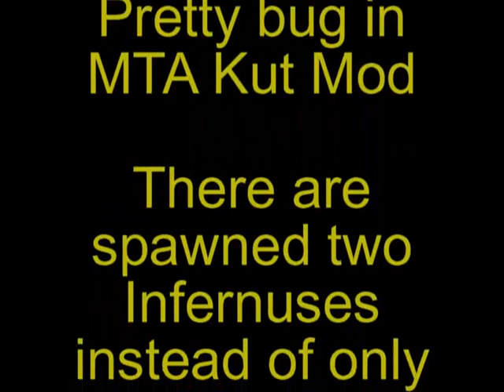MTA Kut Mod pretty bug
There are more cars...You can have only two cars in this mod, but I had +1 Infernus with every new reconnect.. :-)